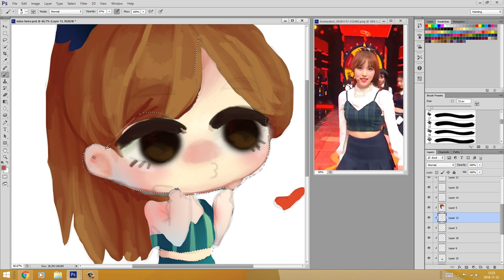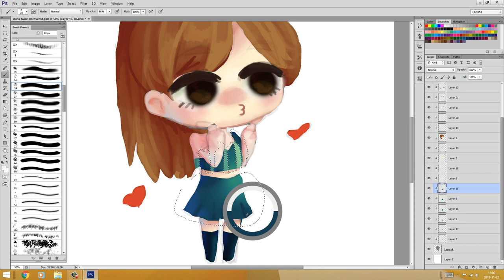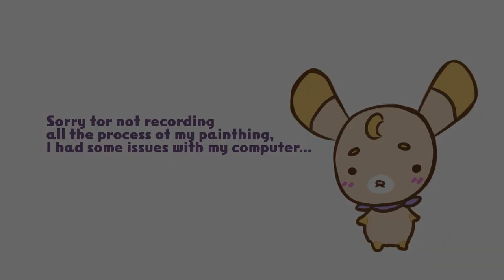Speedpaint Kawaii Mina (TWICE)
REQUEST from CLAYbySKELE

TABLET: intuos

TIME: 1h30m

PROGRAMS: photoshop, camtasia studio